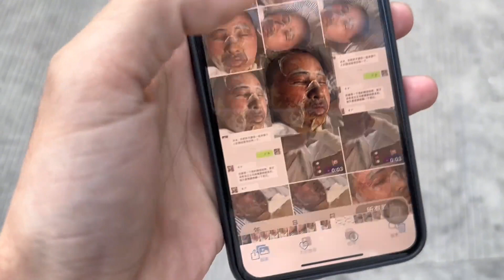35岁的我见义勇为三度烧伤面目全非，父母多次找政府救助对吗？